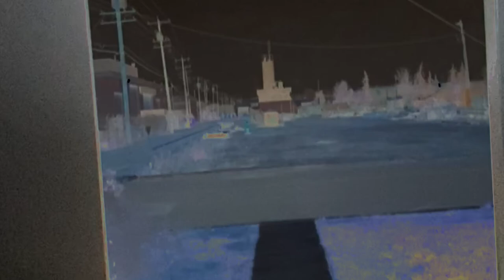Don Garragio's -Runnin' Shine ....Tesco Vee's Advice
Punk Rock Legend and Vintage Toy Magnet , Tesco Vee, appears in a dream and tells Don what he needs to do,  to catch the unrelenting Community Watch on film , harassing him above and beyond their call of duty.